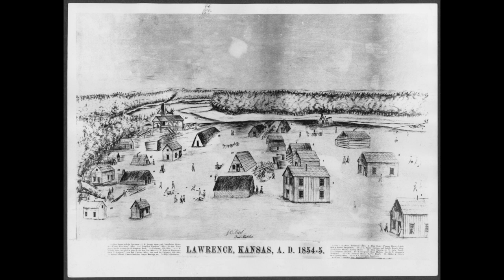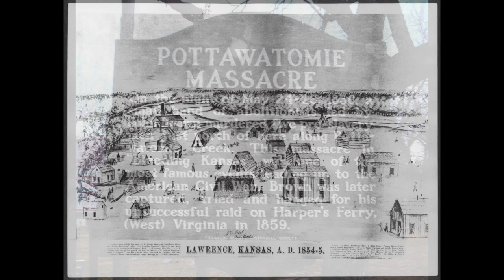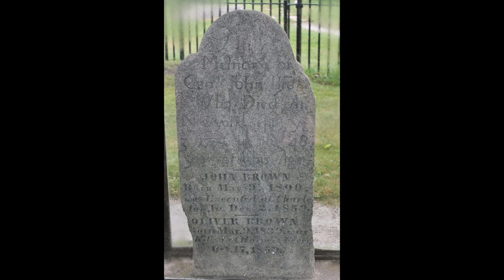History Snapshot: Oct 16 1859: John Brown attacked Harpers Ferry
An important event in the months before the Civil War